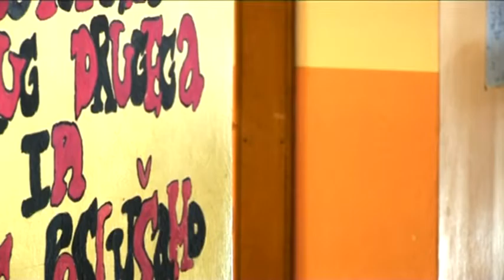Čakajoč učiteljico ...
Kaj počnejo učenke in učenci (v Osnovni šoli Žiri) po zvonjenju, preden pride v razred učiteljica? Waiting for a teacher.